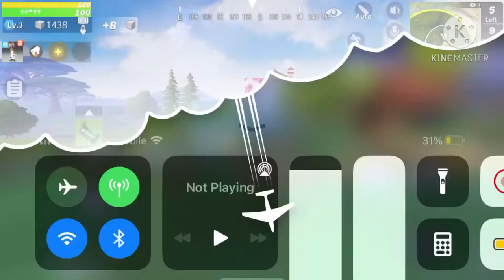Play creative destruction in mobile